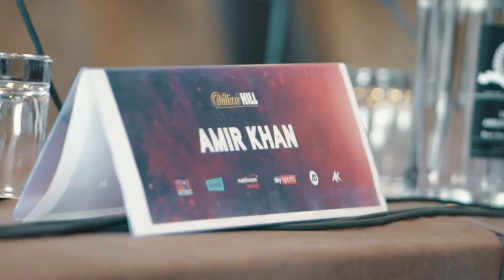Amir Khan v Phil Lo Greco Press Conference